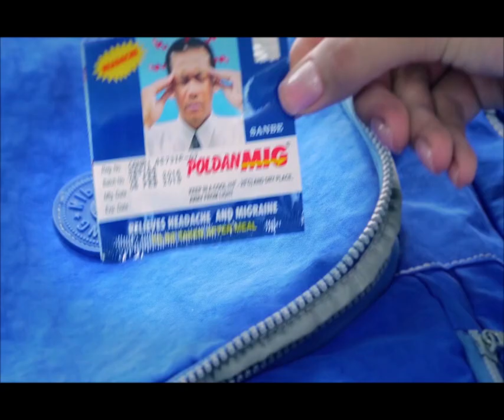ខ្លាំ..ងមែន មន្ត្រីយោធាម្នាក់រួមជាមួយបក្ខពួក២នាក់ផ្សេងទៀត បើករថយន្តពណ៌ត្រេអ៊ី តាមគំ.រា.មកំ.ហែ.